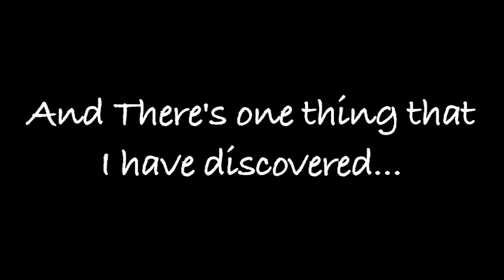Happy 62nd Birthday Joe